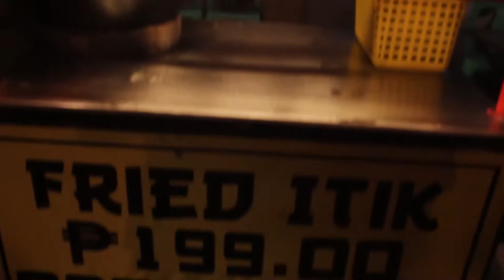ANONG LASA NG ITIK? | FIRST TIME KO TO!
Anything FRIED is definitely delicious! But have you tried Fried Itik Station in Balibago?

Check out this sneak peak and go drop by at their station located at Balibago Near the street of Wishing well situated next to Balibago Police Station!

Can't go out? Have it delivered via PAPA.ph

Fried Itik is a local of pride of the Kapampangans as they serve one of a kind cuisines and even street food. Visit them Fried Itik Station at Balibago next to Balibago Police Station!